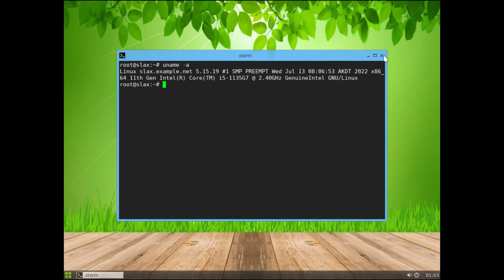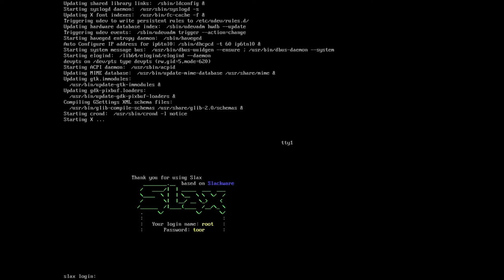Slax 15.0.0 • Quick walk-through • os.watch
Quick walk-through on Slax 15.0.0 Linux distribution.